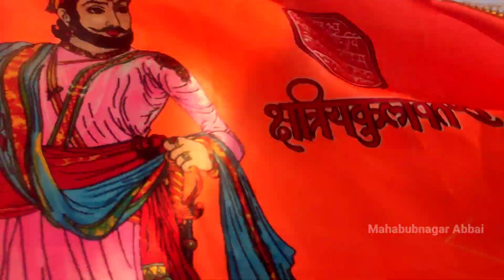Chatrapati Shivaji Maharaj Jayanti At Mahabubnagar